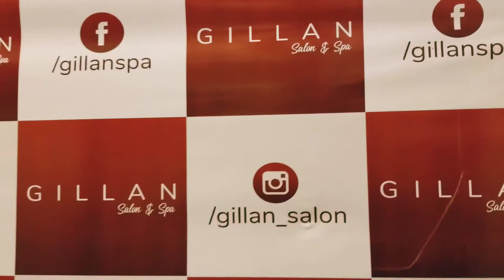Revealing my new look at Gillan Saloon